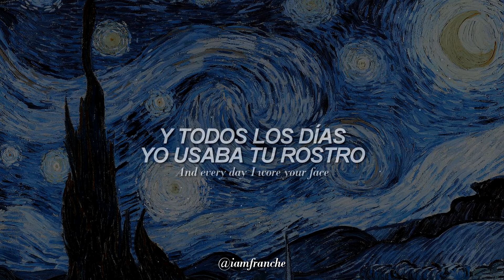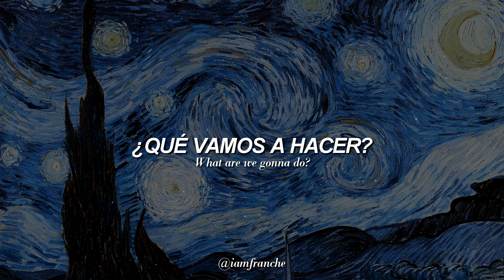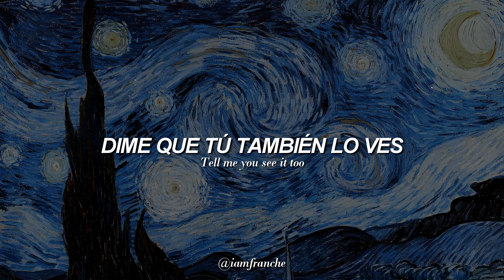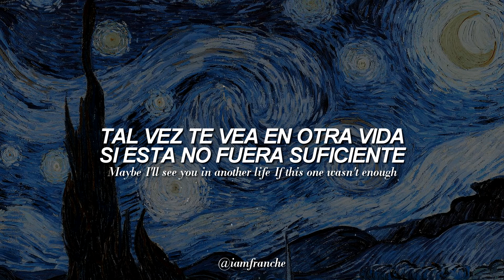❝how big, how blue, how beatiful❞ florence and the machine | traducida al español + lyrics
i n f o:
💻Progrᥲmᥲ: soᥒყ vᥱgᥲs ρro.
🎨Pintura: Starry Night — Van Gogh  (1889)
🎵Canción: how big, how blue, how beatiful
🎤Cantante: florence and the machine
💽Álbum: how big, how blue, how beatiful